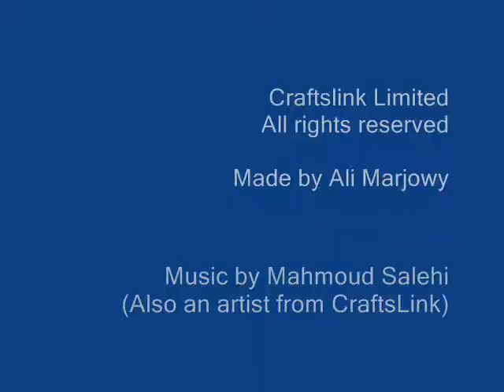Metal work by CraftsLink member Alireza Dehghani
A short video of CraftsLink member Alireza Dehghani at work. To read more about him and his art, please

CraftsLink is a social enterprise that provides a platform for professional and amateur craftspeople to promote and share their work and their ideas. and join us. Its for free!